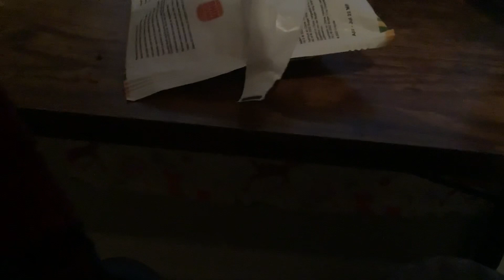Crayola Burger King Robots (Toy from Friday)